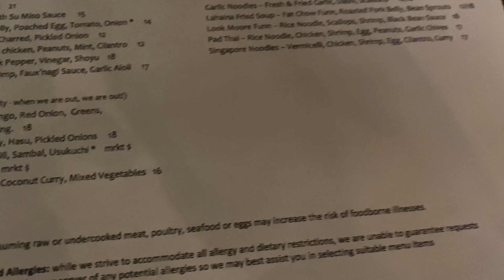Stuffing My Face|Star Noodle|New Location|Asian Restaurant|Lahaina Front Street|Hawaii